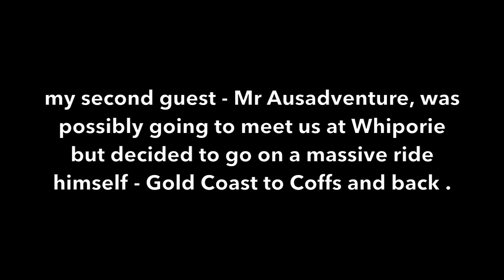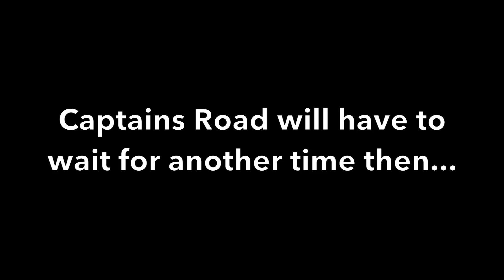CB500X ADV Exploring Old Tenterfield Road & Tabulam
Jonas (Northern Rivers ADV Riding) came with me to explore a few dirt roads I'd seen around the Clarence River. The weather was perfect for colour and tone in the footage and photos and we had a great day - both of us finding new roads to ride.